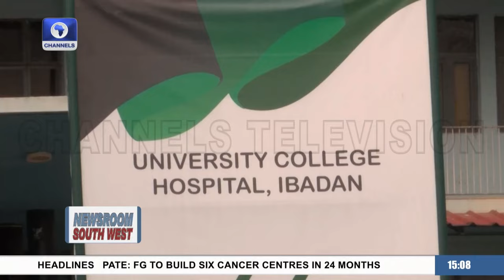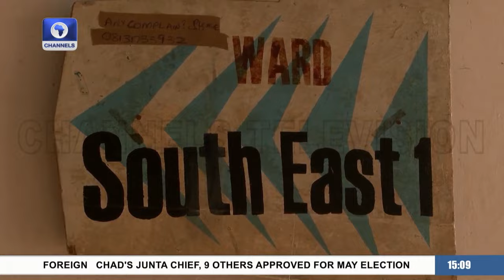IBDEC Disconnects UCH Over Huge Debt